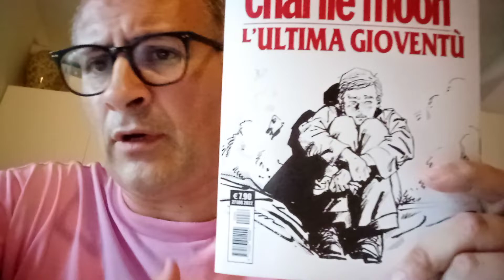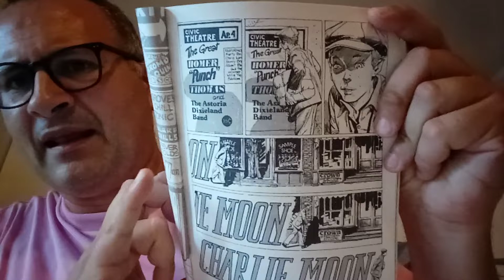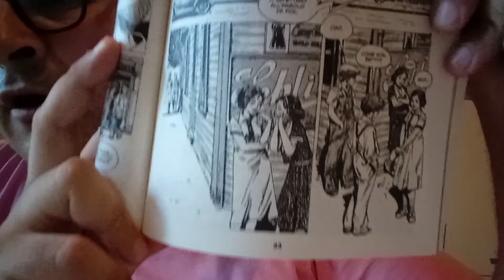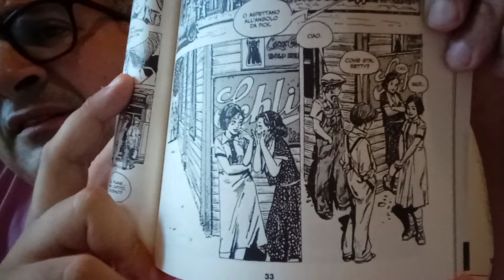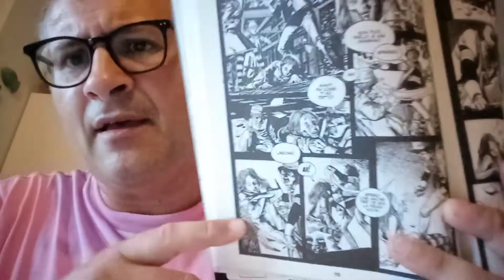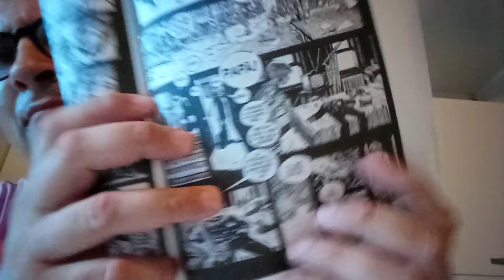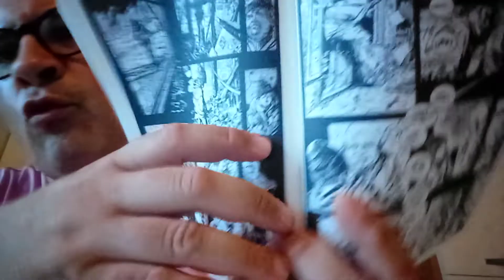"Charlie Moon - L'ultima gioventù" di Carlos Trillo & Horacio Altuna